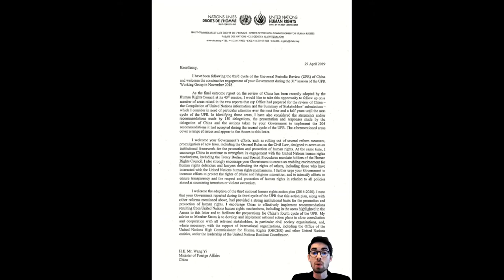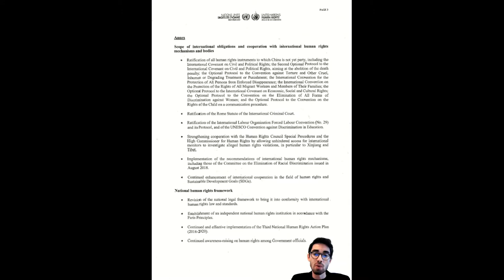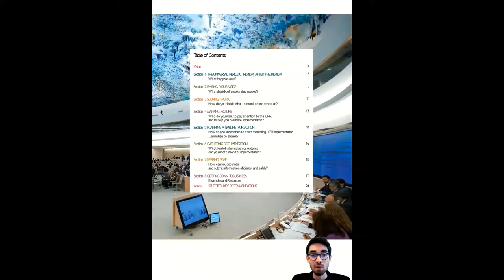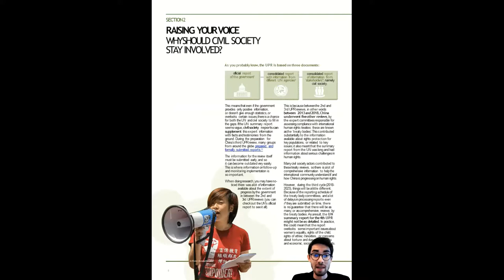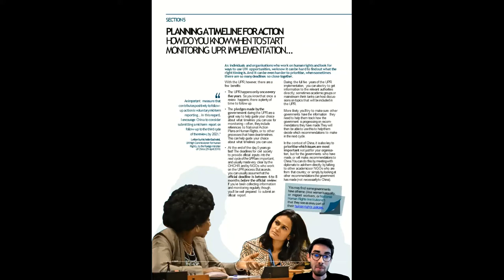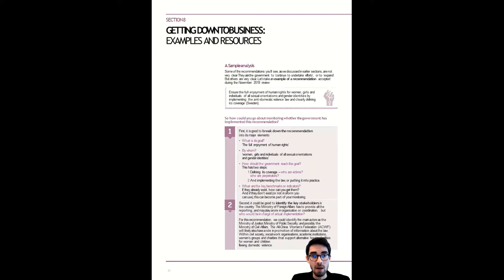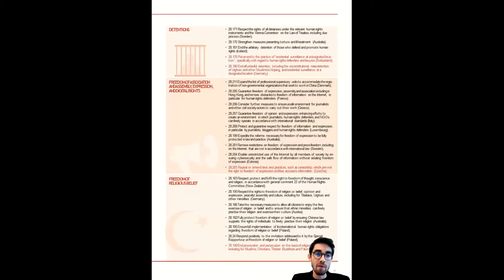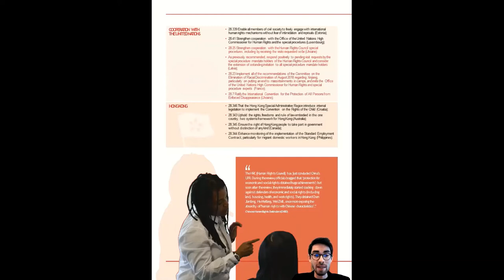Live Q&A session and presentation of new ISHR Civil Society Guide on UPR follow-up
On Tuesday 3 November, ISHR held an online Q&A session to present its new multilingual Civil Society Guide on the follow-up to China's UPR.